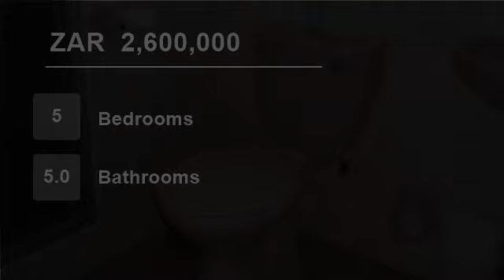5 Bedroom House For Sale in Kingsburgh, KwaZulu Natal, South Africa for ZAR 2,600,000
Linger Longer self catering apartments. Large Family home.

This self catering guest house offers a perfect holiday or business trip. Very good address on Kingsway road. The ambience of living in a relaxed atmosphere, sea views, stone throw from the beach. Jacuzzi, pool, braai area. stunning garden, plenty of undercover and ...